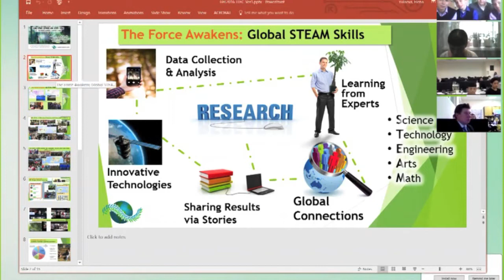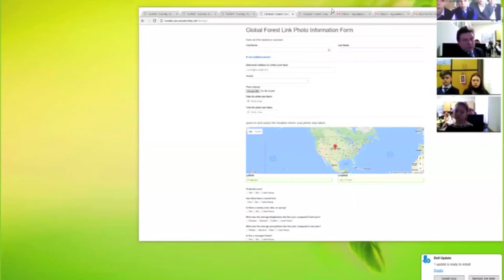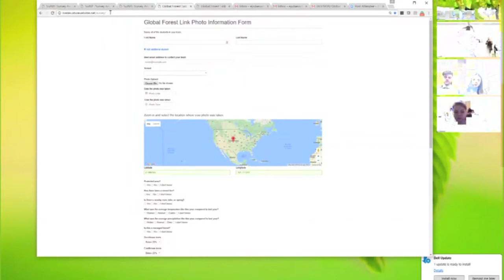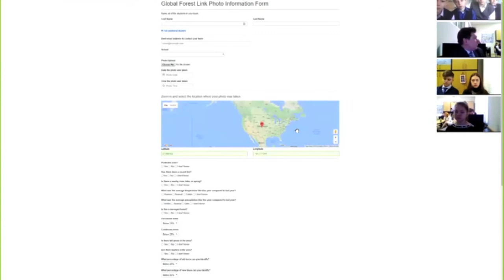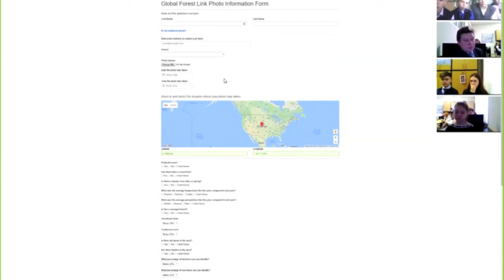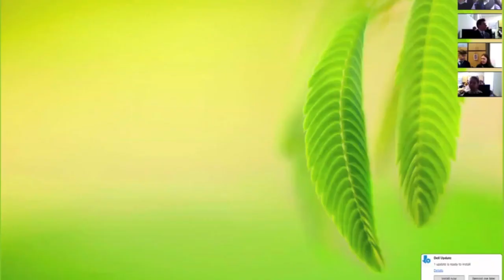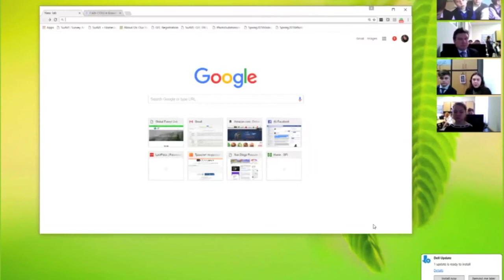Global Forest Link: Taiwan and Russia Fall 2016 Kick-off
This live interactive conference was the Getting Started session of the Global Forest Link (GFL) project. Participants included teachers and students from Taiwan and Russia. The purpose of the event was to introduce student and educator participants to GFL. Participants learned about the project goals, deliverables, timeline, workflow, and tutorials. A brief overview of the GFL portal functionalities and the digital-storytelling component was discussed.

Global SchoolNet is all about collaborative learning!

Global SchoolNet's mission is to support 21st century, brain-friendly learning, and improve academic performance through content-driven collaboration. We engage educators and youth in brain-friendly e-learning projects worldwide to develop science, math, literacy and communication skills, foster teamwork, civic responsibility, collaboration, encourage workforce preparedness and create multi-cultural understanding. We prepare youth for full participation as productive and compassionate citizens in an increasing global economy. Founded in 1984, GSN is a 501(c)3 non-profit education organization. Let's work together to give youth the skills they need.